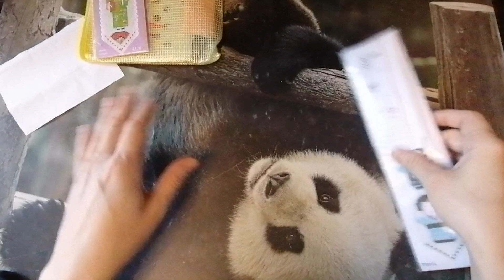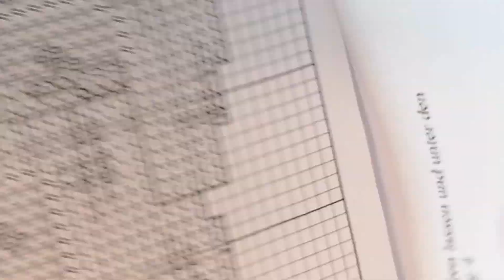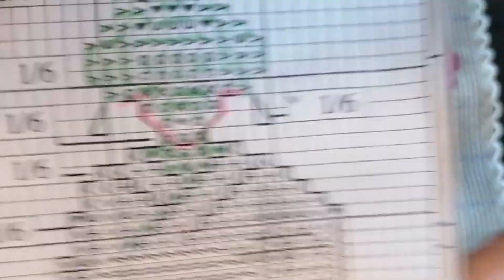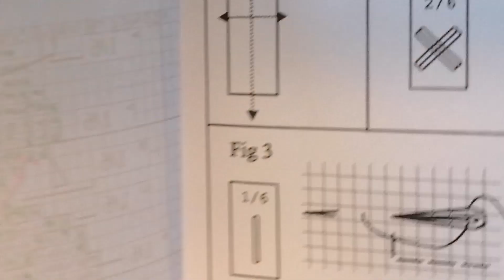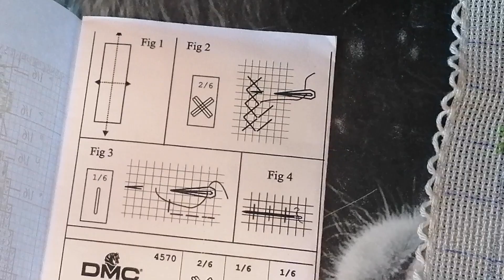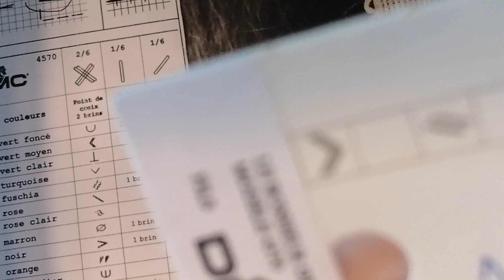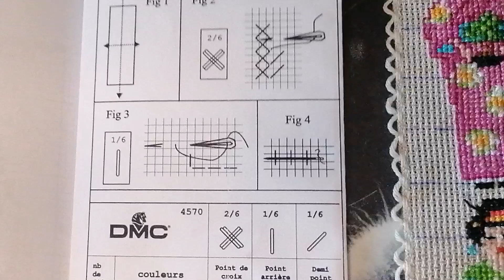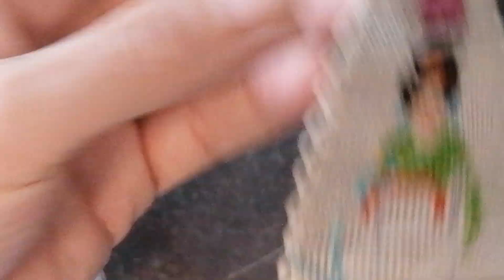Stick mit mir Amazon Geisha Teil 2 Lesezeichen mal anders 😊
Hallo, meine lieben Kreativen, da draußen. Heute sticke ich mit euch das Lesezeichen mit den Geishas darauf, weiter. Dieses Lesezeichen zum Sticken ist ein wenig anders als ich es sonst kenne. Seht selbst und schreibt mir gerne in die Kommentare, wie ihr es findet. Ich finde es ein wenig ungewohnt aber trotzdem schön und das Motiv erst, finde ich mega schön 😊

Lesezeichen Stickpackung Geisha
Le Bonheur des Dames Lesezeichen Kreuzstich Stickpackung : Amazon.de: Küche, Haushalt & Wohnen
Lesezeichen Stickpackung niedliche Asia Mädchen
Stoff, Garn, Nadel und Anleitung im Set erhalten
Hergestellt in Frankreich

Produktbeschreibungen
Le Bonheur des Dames Lesezeichen Kreuzstich Set mit Zählmuster "Kokeshi"
Fertige Größe: 5x20cm.
Inhalt: Handarbeitsstoff Aida 18ct, (70% Leinen, 30% Baumwolle), Stickgarn DMC Mouline (100% Baumwolle), Zählschema, Nadel, Foto, Anleitung in Französisch und Englisch, Quaste, Rückseite
HAN: 4580

Eure Nadja 😉

Folgt mir auch gerne auf TikTok

Meine E-Mail Adresse, im Falle das ihr mir mal schreiben wollt, aber die Kommentare mal wieder ausgeschaltet sind 😉